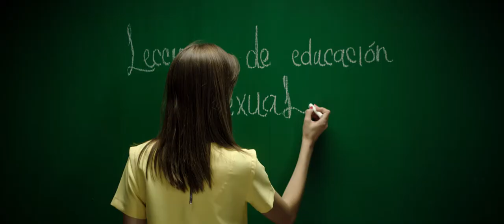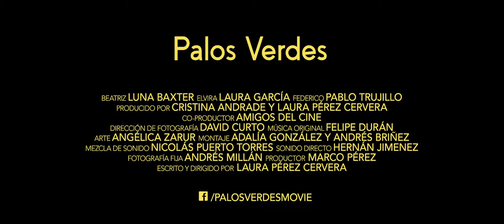Palos Verdes Teaser Trailer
A film by a new generation of Colombian women. Join this cultural revolution through the power of storytelling.